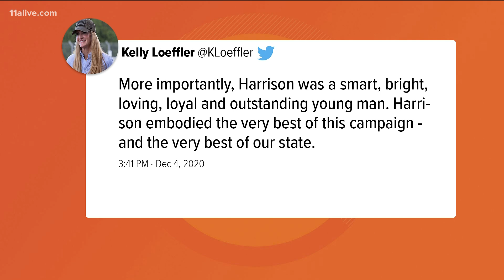Loeffler, Kemp mourn death of staffer, family friend Harrison Deal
Deal was a campaign staffer for Loeffler and family friend of the Kemps.